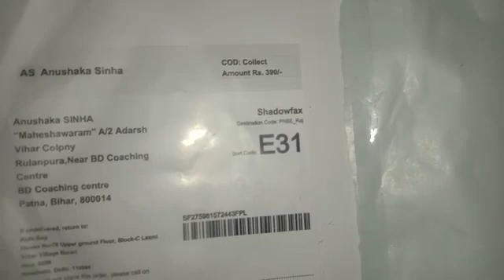12 June 2022